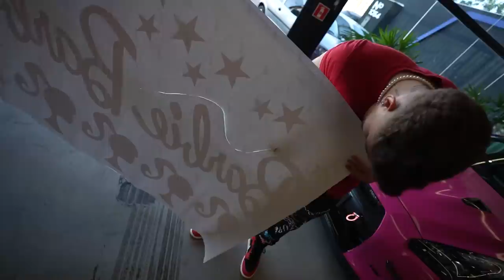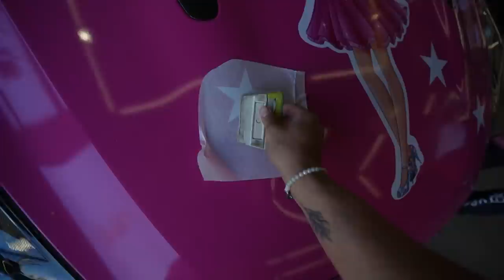RENATO SEU GTR É DA BARBIE AGORA!! 😂